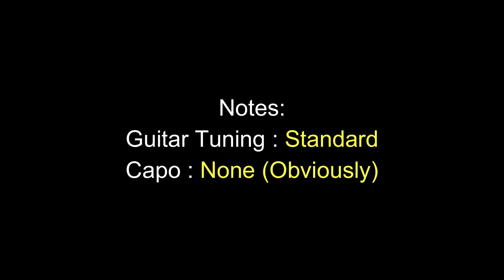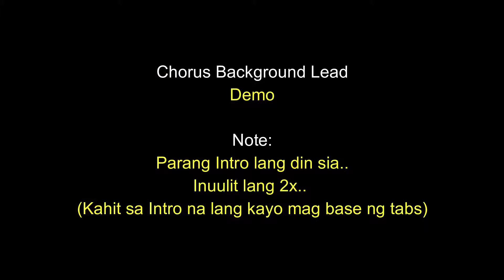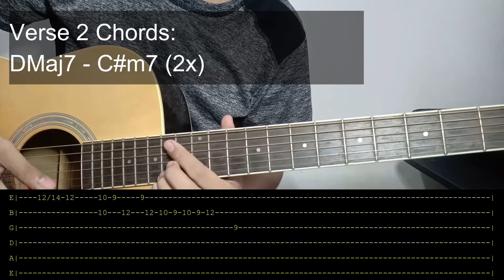Magnus Haven - IMAHE | Guitar Tutorial | CHORDS + TABS by Den Music Ph